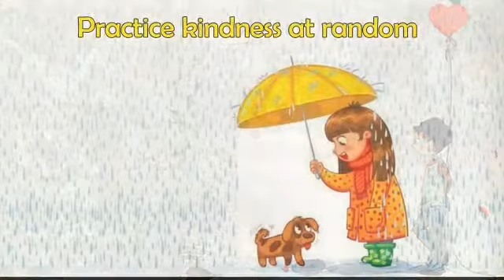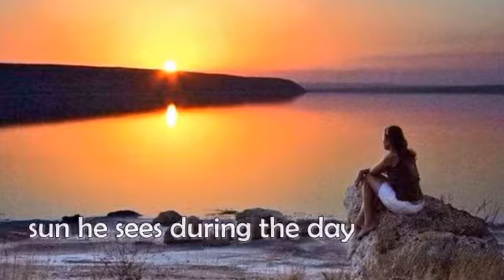WORLD KINDNESS DAY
Every November 13th is the World Kindness Day. It seems strange, but it is so. Did you need to set up a World Day to remember to be kind? Yes, because often, in our everyday life, we forget to be kind to others, to people who are close to us and to ourselves. But where and how was this special day born? What does it mean to be kind? This day was born at the behest of the Japan Small Kindness Movement, founded in Tokyo in 1988. Since the establishment of this local movement in 1996, the global movement, the World Kindness Movement, has been promoting Kindness all over the world.
But, what is really kindness? Kindness is being tender, being friends, patient, sensitive, attentive to the feelings of others, is being able to be able to tolerate, it is the need to feel good ... a smile that makes you smile!
«Wherever there is a human being, there is the possibility for a kindness» ... and if Seneca says so!

Soundtrack • Author: Alexander Nakarada – Title: Greenlands